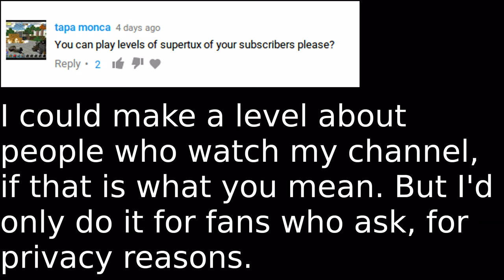Questions and Answers 2